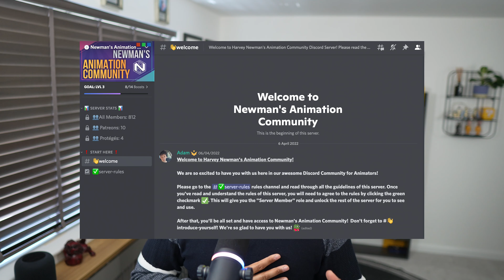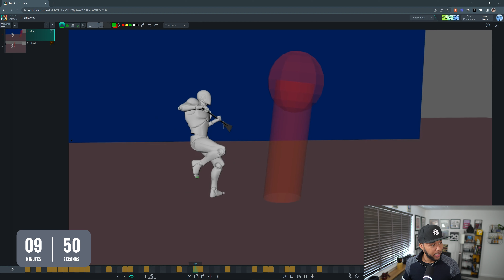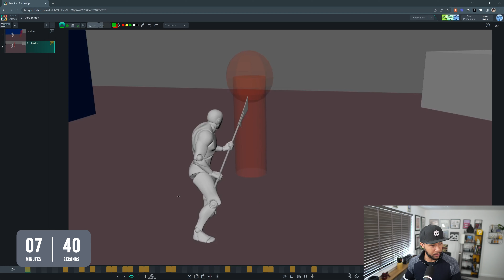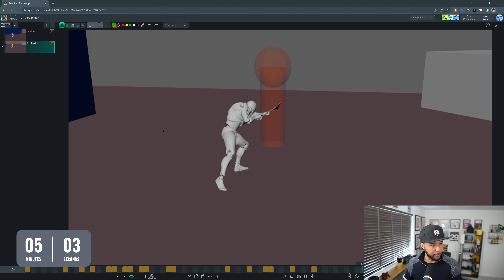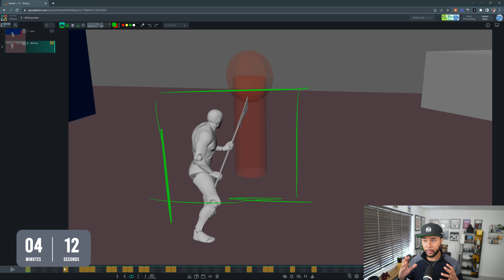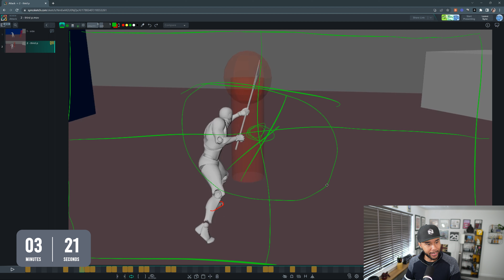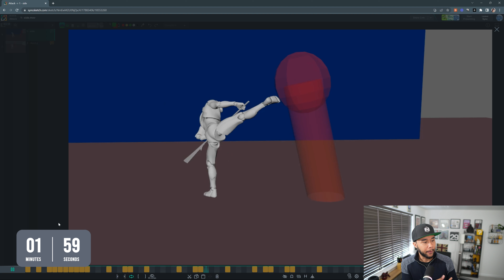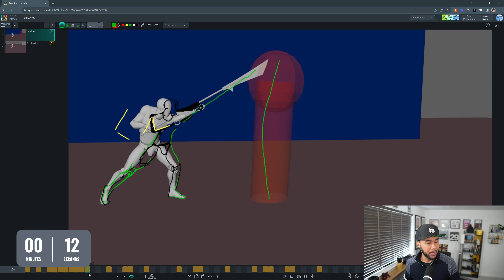10 Minute Review - Kung-Fu Spear Animation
Ready to level up your Kung Fu animation? Join me in this 10 minute review of an animation by a fellow animator Nil from my Discord server. I'll discuss both the key points that make this animation great, and also provide some tips for things he can work on to take it to the next level. Whether you're just starting out or an experienced pro, discover what you can learn from this review and give your own animation the star treatment. Let's get started!

Let's talk animation over on Discord